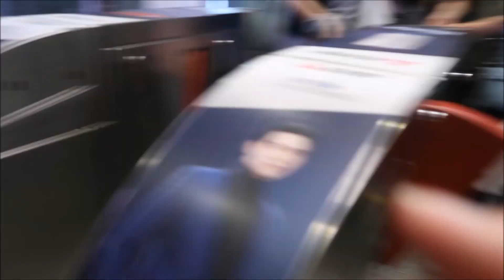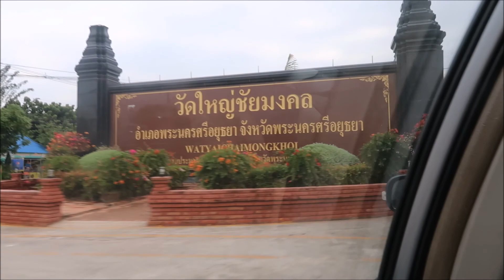Ayutthaya Thailand | Shenille Reyes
Ang gaganda ng temple sa Thailand! Shook ako nung first punta namin sa Ayutthaya ang lamig hindi mainit siguro mga 21 degrees. Super late ng upload kong ito.

God Bless